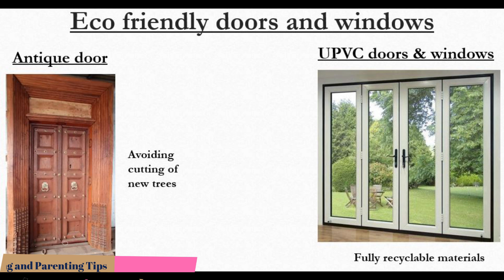Karaikudi Antique doors | உங்கள் வீட்டை பிரம்மாண்டமாக காட்ட காரைக்குடி Antique கதவுகள் | Burma Teak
Contact Antique door dealer:
A R Rahman Antique doors
Mr Sheik Abdulla
Kalanivasal, Karaikudi

Contact Engineer:
Kalloviam
Er. Gokul
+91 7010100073